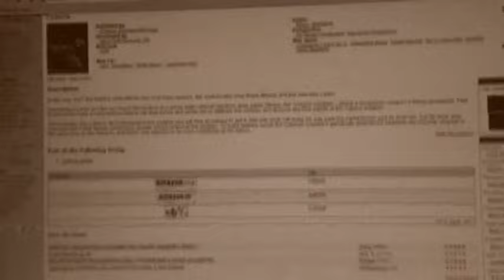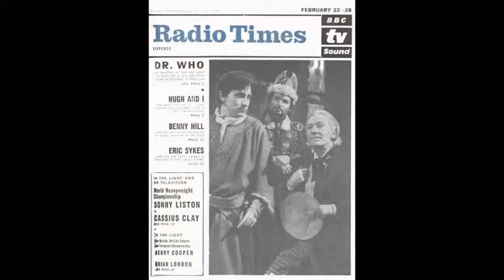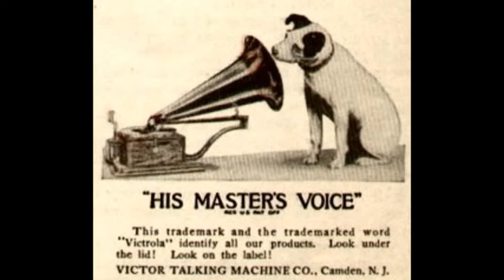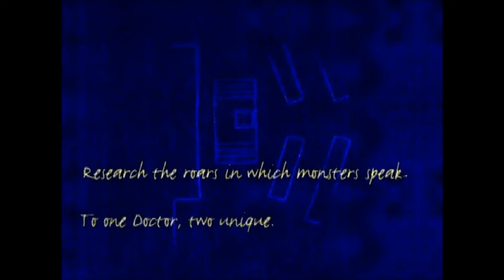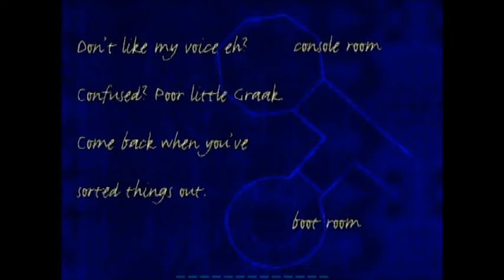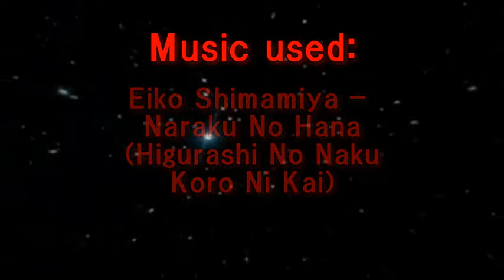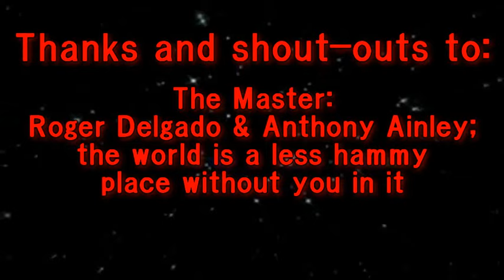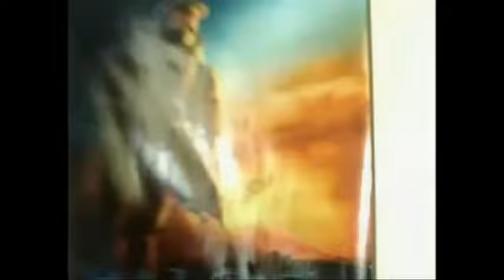Akago Dojo - Doctor Who: Destiny Of The Doctors Review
I'm finally back with the review from Hell, in widescreen for the first time! Strongarmed by a product of my own fractured psyche, I delve into the worst product to bear the name "Doctor Who" since Dimensions In Time. Who or what is Graak? Will there be outrageous amounts of running to do? Will I be overtaken by this enigmatic new foe? Tune in to find out!